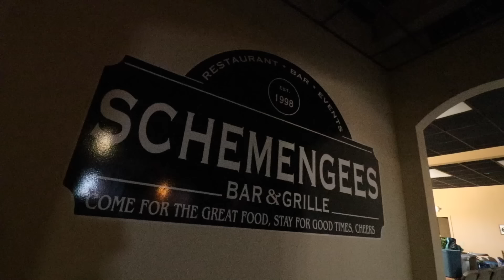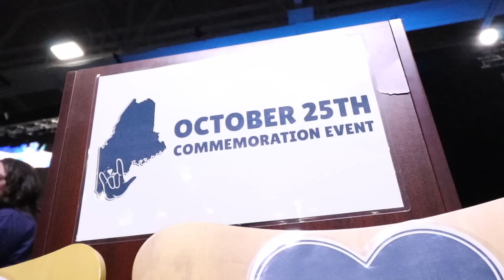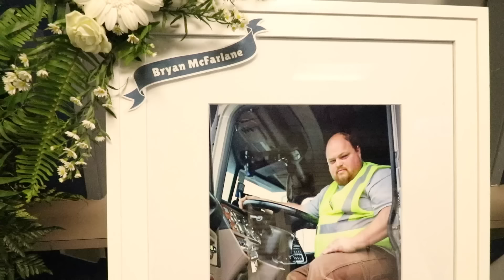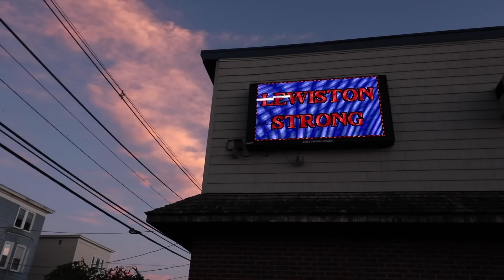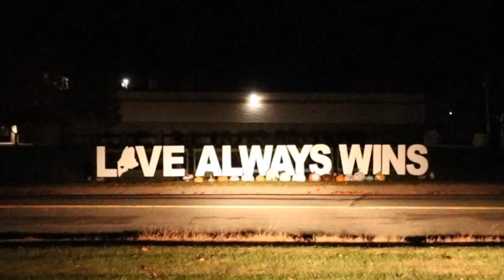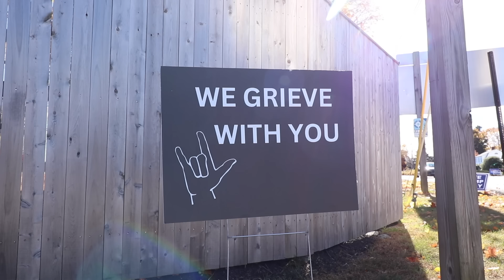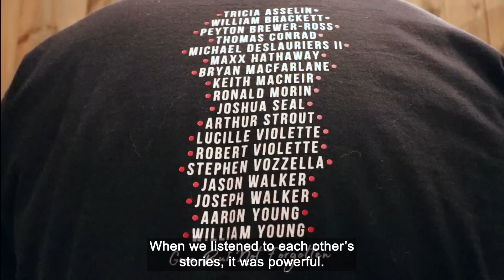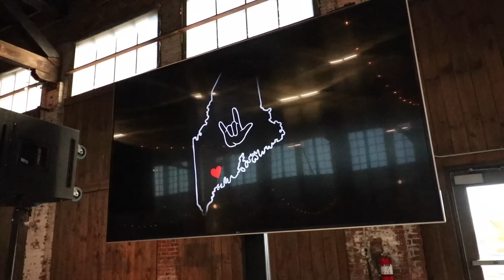Deaf Maine marks one-year anniversary of Oct. 25 tragedy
Survivors and family & friends of the four Deaf victims of Maine’s deadliest mass shooting on Oct. 25, 2023 mark the one-year anniversary in Lewiston.